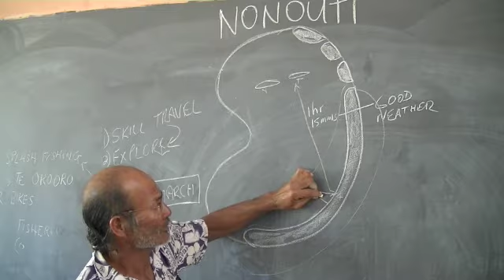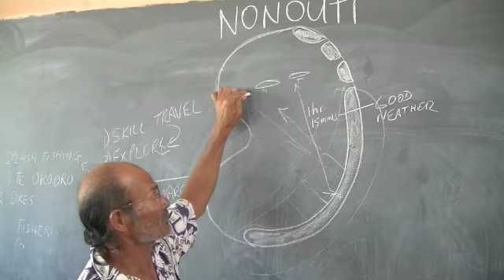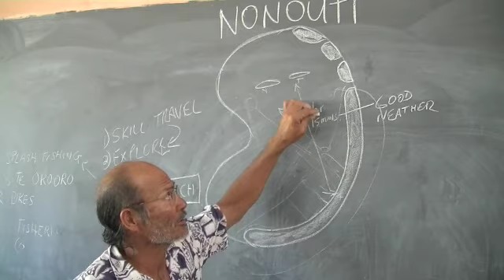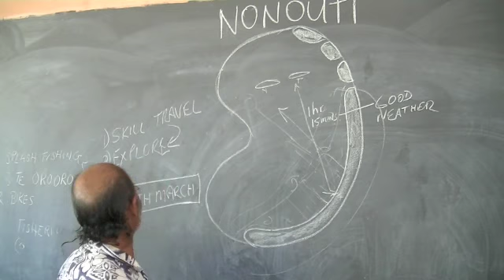Moana Kofe World Famous Bonefish Guide - Tie 'n' Fly Outfitters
Moana Kofe imparts his knowledge onto the people of Nonouti.
He is a world famous guide at Crystal Beach- Republic of Kiribati.
Kiritimati (Christmas) Island 2024
One Week of fishing in paradise.

If you would like to fish with the best and most experienced guides on the island, after all we all go to Kiritimati Island to fish, please consider booking with us.  You have the choice of a hosted or non-hosted trip.  We host several trips a year,  we take bookings for June, July and August.

Bookings are currently being taken for June July August and September 2024.